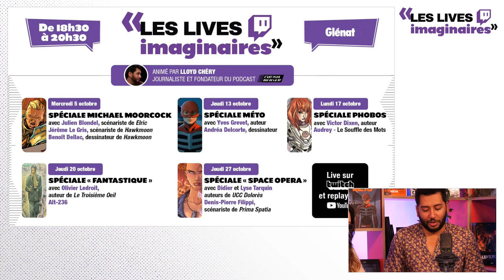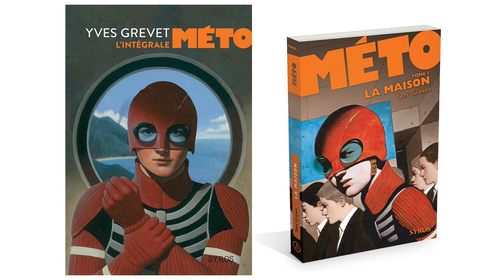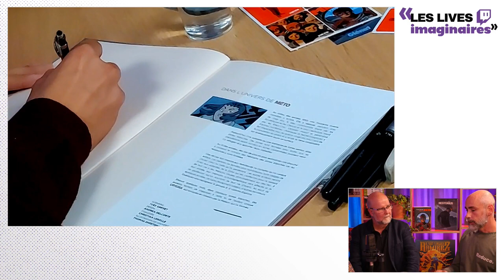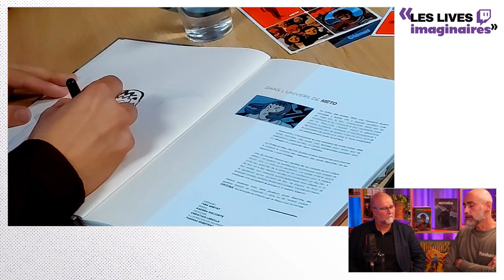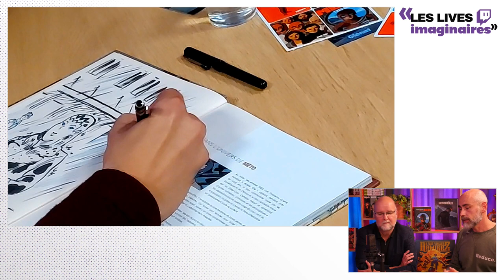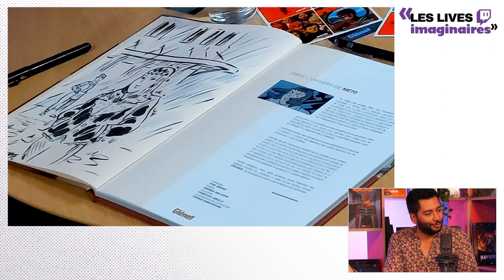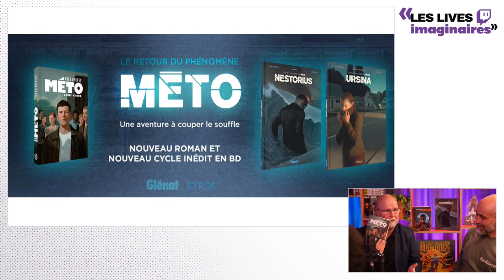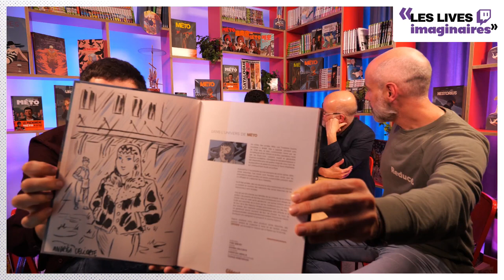LE RETOUR DE MÉTO - Avec Yves Grevet, Andrea Delcorte et Lucie Kosmala - Live Imaginaire #2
*Rediffusion du live Imaginaire #2 du 13 octobre 2022 sur Twitch.*

Méto est une dystopie proche du Labyrinthe ou de U4. Un récit captivant dans une ambiance mystérieuse et inquiétante. Yves Grevet, prolonge l’univers avec 2 nouvelles BD et 1 nouveau roman édité chez Syros.
Une exploration puissante de l’univers de Méto, qui donne envie de découvrir la trilogie originale. Et pour celles et ceux qui sont déjà fans, un pur bonheur.

◾ Présenté par : Lloyd Chery, journaliste et créateur des podcasts "C'est plus que de la SF" et "C'est plus que de la fantasy"
◾ Les invités :
- Yves Grevet, auteur
- Andrea Delcorte, dessinateur
- Lucie Kosmala, journaliste